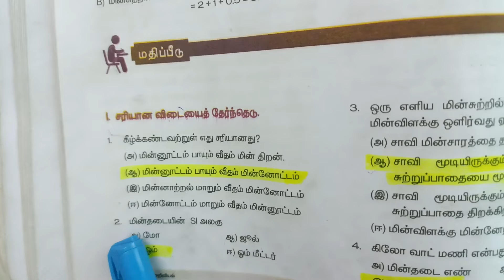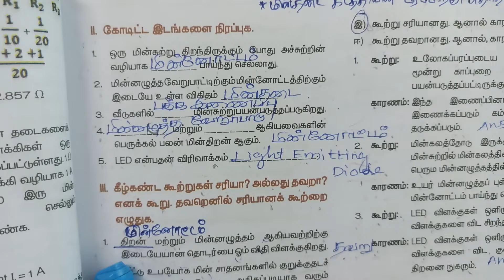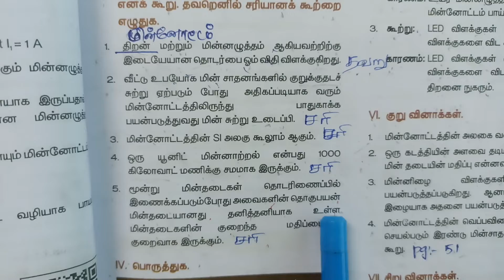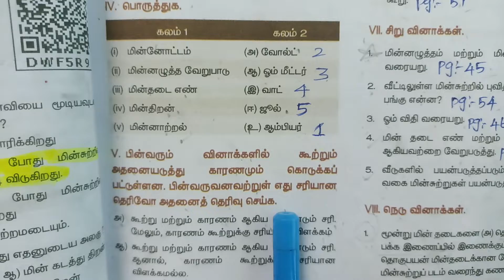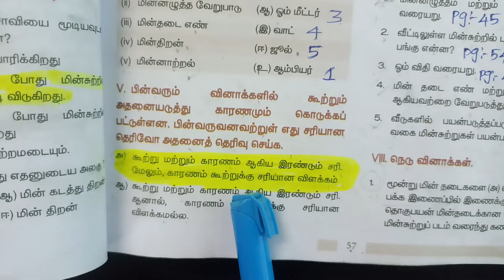10th | Science book back questions and answers | 4 மின்னோட்டவியல்